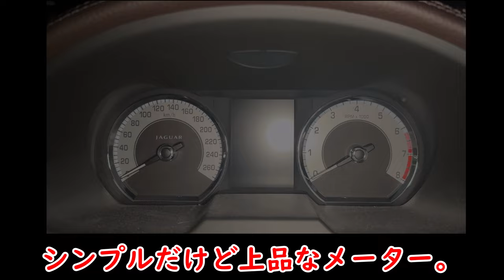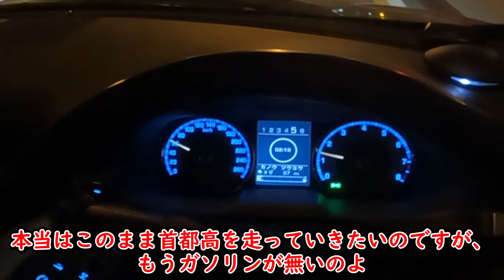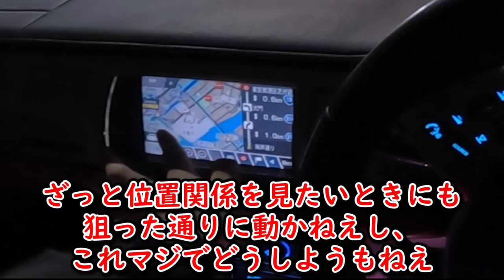【精密レポート】ジャガーXFは2008年に1000万円だった独自の世界を持つセダン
ジャガーXFに試乗していきます。

最上位グレードは995万円に到達していた新車価格。その走りの世界を解明して参ります。

※サムネイルとタイトルでは1000万円と表記しましたが、今回乗ったグレードは最廉価の650万円のものです。
私が調べた限り内装は最上位グレードとほぼ同一のものでありました。